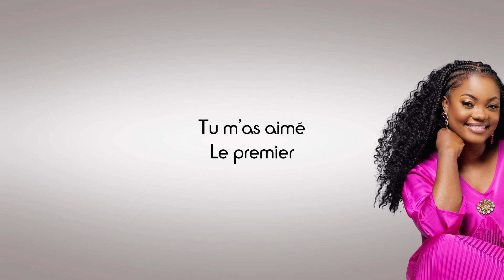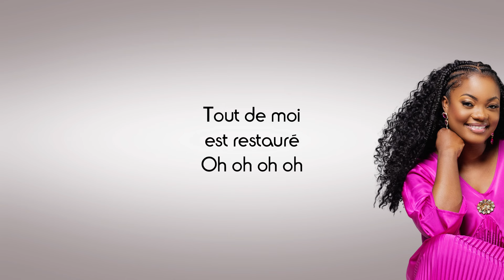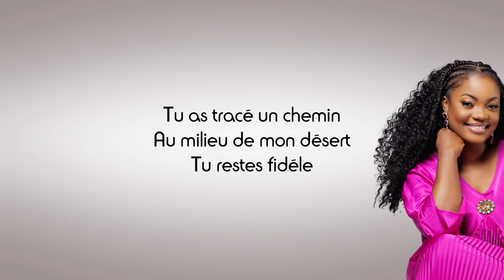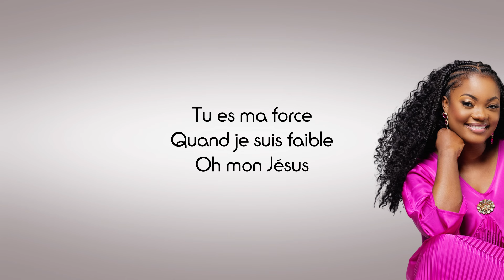DEBORAH LUKALU - MA LUMIÈRE (Paroles)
Partage 📣
Commente ✏
Détails de la vidéo :
Titre : Ma lumière
Artiste : Deborah LUKALU